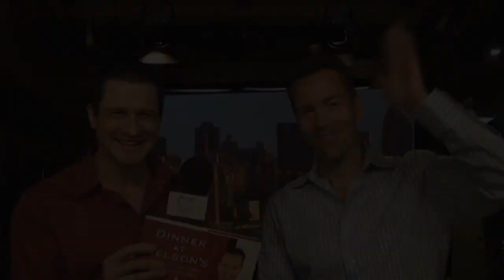WE LOVE SOAPS TV 2.72 Nelson Aspen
On Episode 2.72 of WE LOVE SOAPS TV, Damon L. Jacobs welcomes International Entertainment &amp; Lifestyles reporter Nelson Aspen, who recently released a new cookbook, "Dinner at Nelson's," includes conversations with an eclectic guest list of showbiz notables.

Aspen began his TV career in daytime television, working on such classic soaps as SEARCH FOR TOMORROW, ANOTHER WORLD, LOVING and ONE LIFE TO LIVE.  He is also the author of several books which feature veterans from Daytime Television.